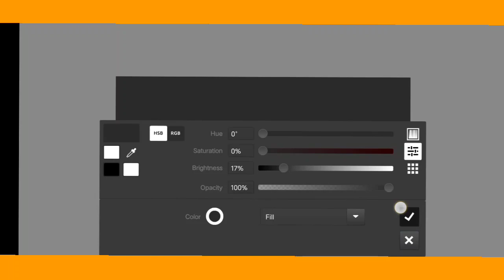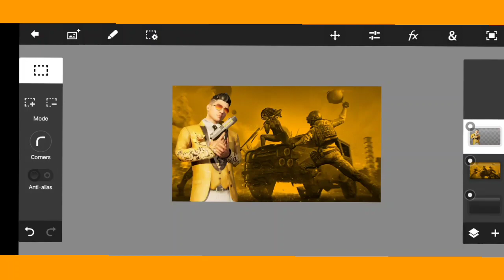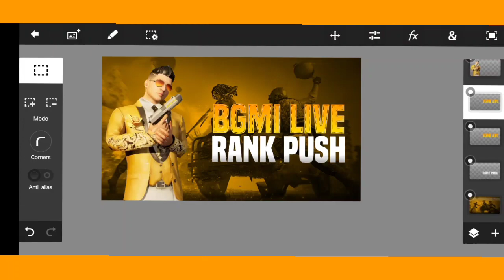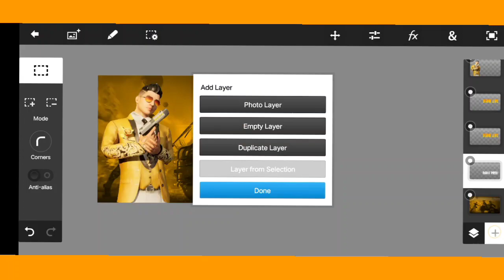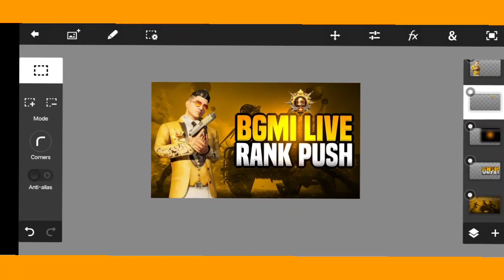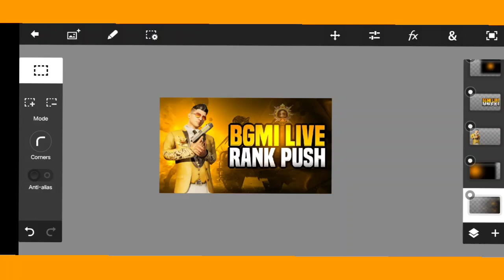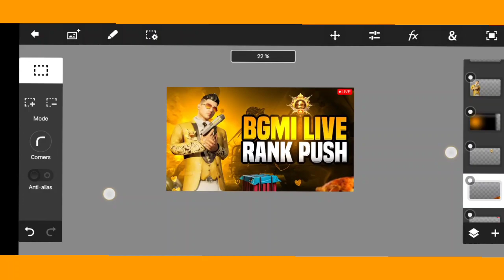How to make Bgmi Live Streaming Thumbnail Tutorial On android -Gaming Thumbnail Tutorial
how to make gaming thumbnail kese bnaya-Pubg bgmi live streaming thumbnail Tutorial on PicsArt

LOGO,✔️
BANNER,✔️
THUMBNAIL,✔️
SHORT VIDEO OVERLAY,✔️
LIVE STREAMING OVERLAY,✔️

_______😂 LOW PRICE EDIT 😂______

Password Video Me he Video Ko Full Woch Kro Pasword Mil jaye ga 😌
3:00-6:00 Pasword coming ☺️😇

under section 107 of the copyright act 1976, allowance is made for "fair use" for purposes such ascriticism,comment ,news reporting teaching scholarship ,and research .fair "us is a use permitted by copyright statute that might otherwise by infirnging Non-profit educational personal Use tip's the balanc in favour of fair use.

how to make thumbnail in youtube
how to make thumbnail like Jonathan gaming
how to make thumbnail in Kain master
how to make gaming thumbnail like this X3 max
how to make gaming thumbnail kese bnaya android me
how to make gaming thumbnail kese bnaya pixellab se
how to make gaming thumbnail kese bnaya picsart se
how to make gaming thumbnail kese bnaya Kain master
1v4 thumbnail
pubg
bgmi thumbnail
free fire
FF
GTA
Esport thumbnail
thumbnail kese bnaya
how to make gaming thumbnail on android
bgmi live streaming thumbnail
pubg montage free to us thumbnail
free to us Pubg montage thumbnail
montage thumbnail free to us
montage thumbnail Pack
youtube thumbnail kese lgaye
thumbnail kese lgaye
how to make browser op Thumbnail Tutorial
How to make thumbnail like browser op
browse op thumbnail Tutorial on android
browse op pixellab thumbnail edit tutorial
Pubg Bgmi montage thumbnail tutorial

THENKS FOR WOCHING